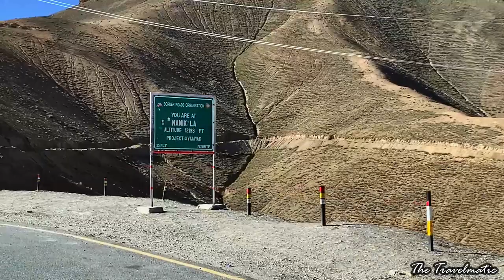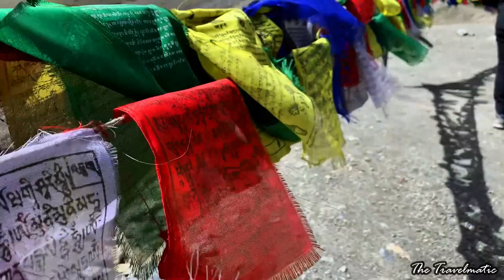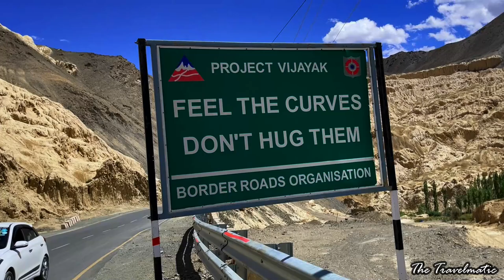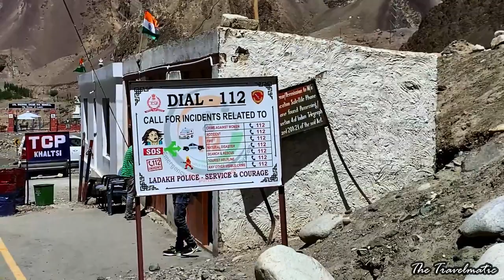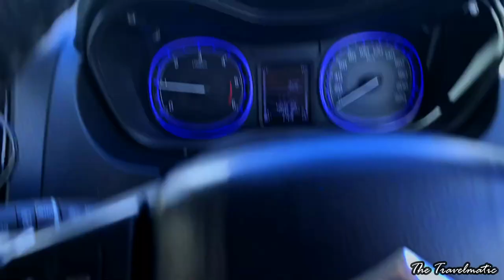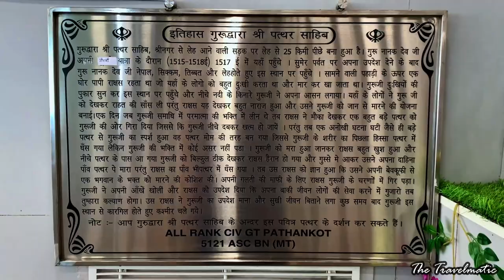EP06 | Magnetic Hill ka Magic & Pathersaheb Gurudrawa on way to Leh from Kargil | Ladakh RoadTrip.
Enjoyed my stay at kargil and then headed towards one of the most secinic drive, the kargil leh highway. With each passing turn there was all together a new view to WoWify. We crossed 2 passes and many mountain ranges to finally reach lamayuru .

Had a tough time explaining my kid what magnetichill is :) , before reaching leh the last stop was at gurudwarasahib pathersaheb which is a must go place around Leh.

At Leh I stayed at hotel near lehmarket , name is shaynam hotel. Its good for economical stays specially if you are a traveller and need access to Leh main market. Must meet Anil bhaiya there who can cook anything for you :) Owners are very sweet and polite too.

At kargil we stayed at hotel Rangyul which is nice property for overnight stay.

For safety reason not putting any mobile numbers however these places are available on google so do check them out.

Hello my dear watcher, my name is Gaurav Jain & I did a ladakhroadtrip trip between 12th Aug to 28th Aug 2022 with my wife and 4.5 year old kid. Travelling with kid at times becomes very challenging that too if destination is ladakh.. We started off from pune with my vitarabreeza brezza and took the following route
pune ratlam jaipur pathankot srinagar kargil leh ladakh nubravalley pangonglake Karu manali narnual ratlam pune .

We had a lot of memorable momments in this trip and we will be putting some of them in this series. We will also tell you thing to keep in mind if you travelling with a kid.

We crossed extremely difficult terrains like changlapass khardunglatop baralachapass pass and also faced heavy landslide zones near ramban nubravalley to pangongtso & leh manali route.

we came across one the finest roads in India e.g nh152D between narnaul to ambala at the same time route with no roads at all e.g near pangong, changla, barlachala etc. It requires a lot of skill to drive in these terrains and would not recommend in case you dont know how to drive in mountains.

Music : ctrl, Butterfly, walking on thin Air, CACOUN, DANGER_ZONE,BUTTERFLY, clearsky, Heartbreaker,LITTLE MAPS, AT THE SHORE, MARK TRACY BORN TWICE,LOW TREE COME BACK HOME, A look out By filmora 10

Shot using iPhone Xs and iPhone 13

Edited on Filmora pro 10